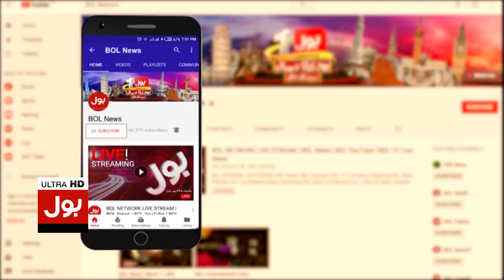Khan Sahab Kay Beyan Se 100 Fisad ittifaq | Imran Khan Samajh Tou Gaya Hoga | BOL News